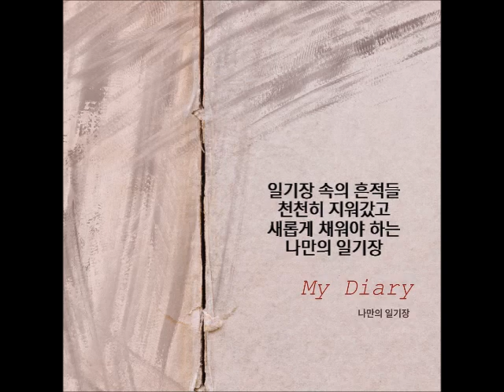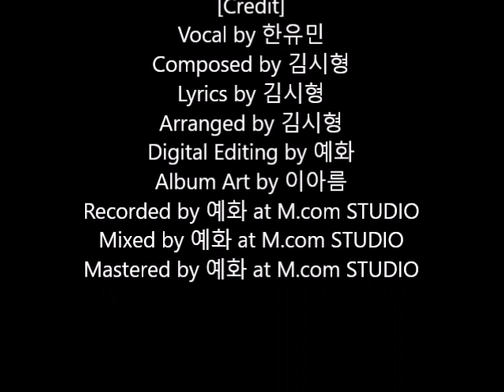InpageM (한유민 & 김시형) [나만의 일기장, My Diary]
쓰다만 놓은 일기장 속에는 지울 수 없는 이름이 있습니다.
쓰여져 있는 이름을 지워야만 하는 이별의 아픔을 뒤로하고,
새롭게 다시 채워야 하는 나만의 일기에 대해 노래하고 있습니다.

보컬 한유민은 개성이 강한 음색으로
가사의 감성을 듣는 이에게 잘 전달 할 수 있는 아티스트입니다.

[Credit]
Vocal by 한유민
Composed by 김시형
Lyrics by 김시형
Arranged by 김시형
Digital Editing by 예화
Album Art by 이아름
Recorded by 예화 at M.com STUDIO
Mixed by 예화 at M.com STUDIO
Mastered by 예화 at M.com STUDIO